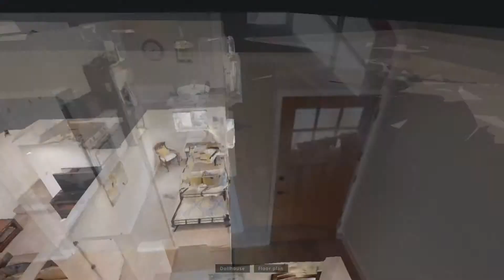3D Virtual Tour of Home for Rent in Seattle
3D Virtual tour of home for rent in Seattle, WA.
5100 6th Ave NW, Seattle, WA 98107